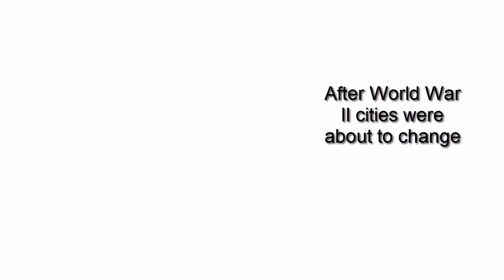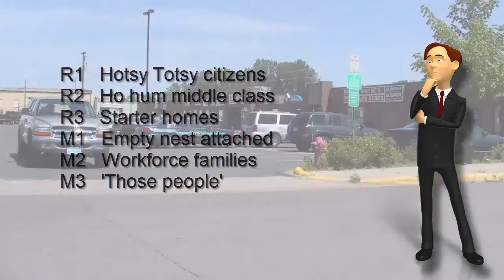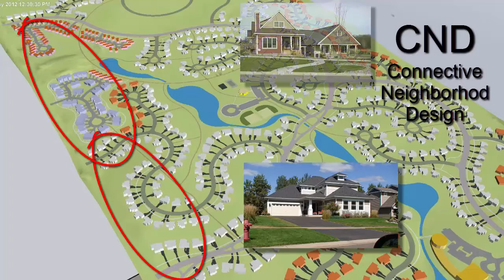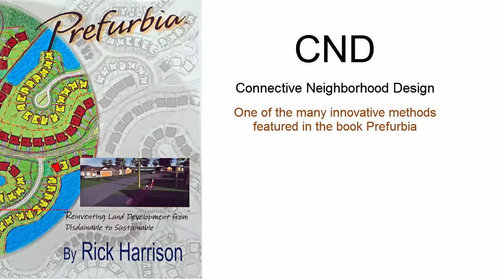Connective Neighborhood Design: A new Land Use Option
Suburban growth and land use transitions used in the past six (or so) decades is dysfunctional and un sustainable.  Until recently the only alternative has been the New Urbanism which sacrifices the qualities and desires that the suburban dweller demands.  The Connective Neighborhood Design (CND) solves the problems resulting in the transitional zoning patterns that have plagued typical suburban growth